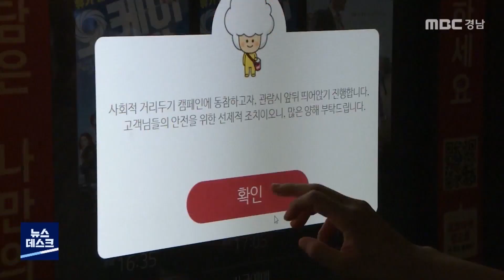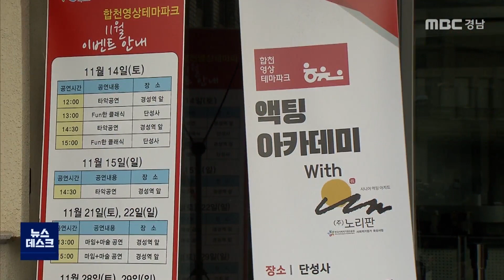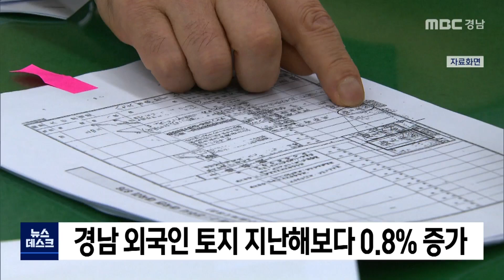[MBC경남 뉴스데스크] 다시보기 201206